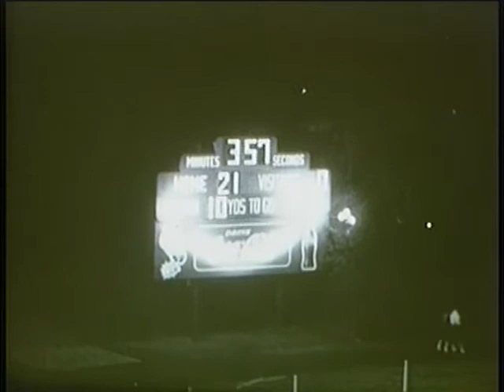Southside Football 1960 (9).wmv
Memphis South Side Football 1960